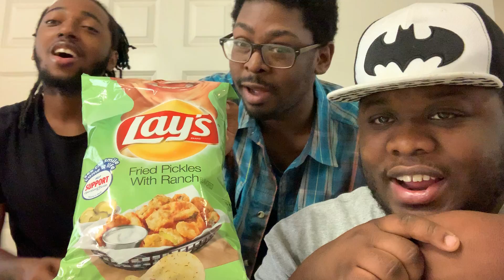Lay’s Fried Pickles With Ranch Chips Review